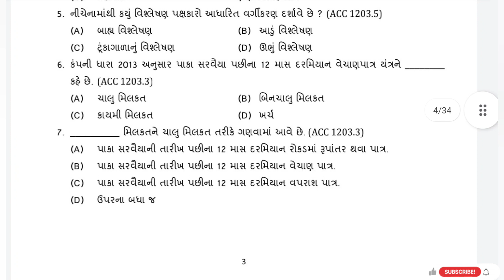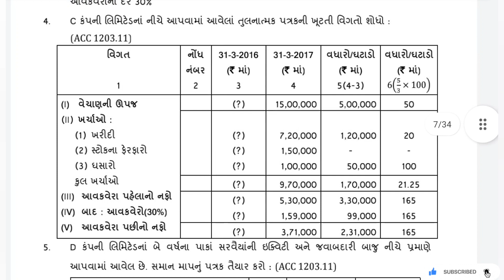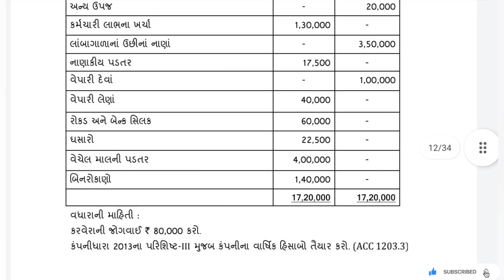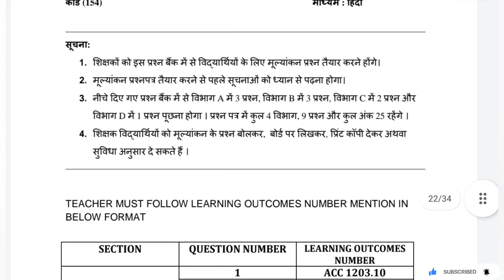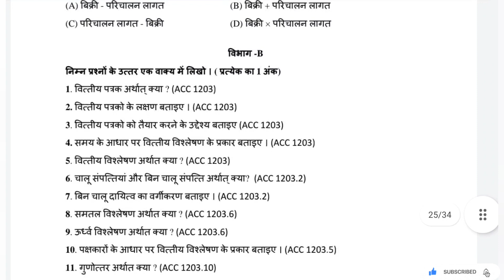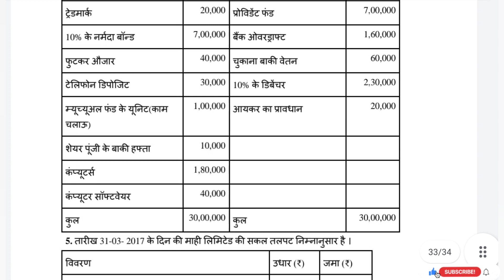STD 12 ACCOUNT | EKAM KASOTI 2023 | QUESTION BANK JAN 2023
std 10 ekam kasoti january 2023,
std 12 ekam kasoti january 2023,
std 11 ekam kasoti january 2023,
std 12 chemistry ekam kasoti paper solution january 2023,
dhoran 12 chemistry ekam kasoti january 2023,
std 12 chemistry ekam kasoti january 2023,
std 11 chemistry ekam kasoti paper solution january 2023,
dhoran 11 chemistry ekam kasoti january 2023,
std 11 chemistry ekam kasoti january 2023,
std 12 physics ekam kasoti paper solution january 2023,
dhoran 12 physics ekam kasoti january 2023,
std 12 physics ekam kasoti january 2023,
std 11 physics ekam kasoti paper solution january 2023,
dhoran 11 physics ekam kasoti january 2023,
std 11 physics ekam kasoti january 2023,